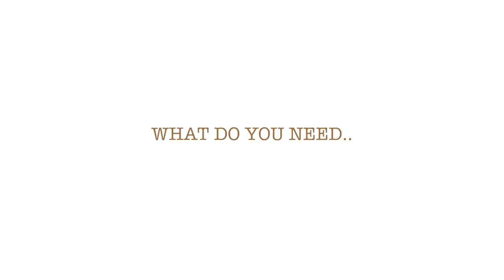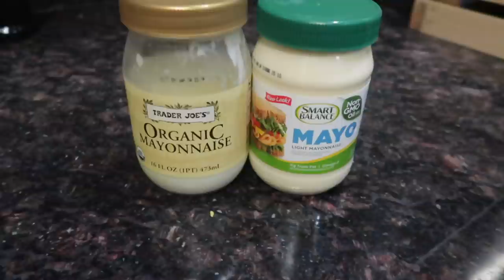旦那の大好物 MEXICAN CORN SALAD 隠していた鬼うまレシピ教えちゃうよ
こんにちは；）

普段私は目分量なので、計りなどは聞かないでください❤️笑
最後味見をして、足りないものがあれば足していくという感じです！
チリパウダーは欠かせませんが入れすぎると辛くなるので気をつけて！
コリアンダーを入れてもオッケーです。
フェタチーズは塩味の強いチーズで、日本ではあまり見かけないかもしれませんが探してみるとあると思います！
これ、めっちゃうまいです。嘘だと思って作ってみてください。
日本のネギの場合はみじん切りにしてください❤️